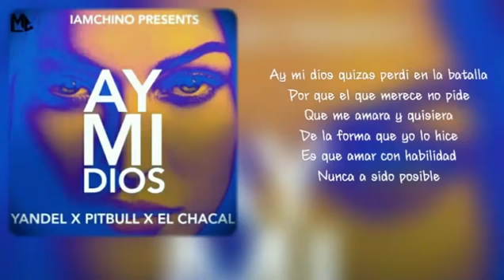Ay mi dios Yandel Ft Pitbull con Letra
Ay Mi Dios Feat. Pitbull, Yandel & Chacal